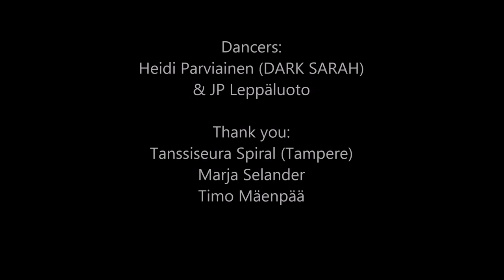DARK SARAH " Dance With The Dragon" feat. JP Leppäluoto- DANCE REHEARSAL VIDEO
A video from the first dance rehearsal day @ Tanssiseura Spiral.